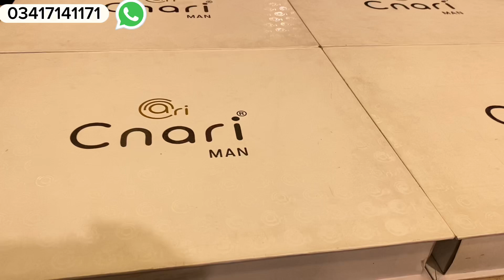Cnari Gents Collection || Beautiful Semi Stitched Suits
In This Video You Can See Cnari Men’s Semi Stitched Suits With Best Quality Fabric.
Shop Name : Al Amira House Of Brands
Shop Address : Shop#108 Ground Floor Jail Road Al Asar Mall Mandi Bahauddin
For Order/Queries:
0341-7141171